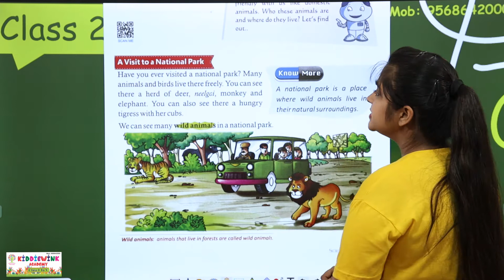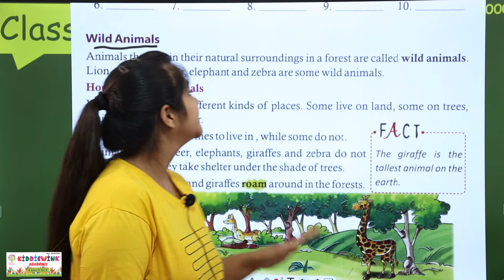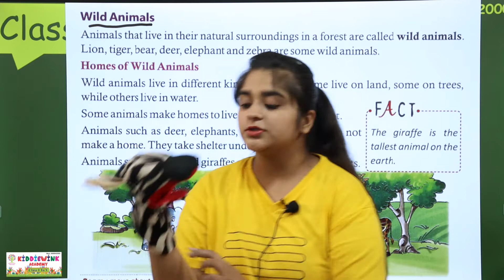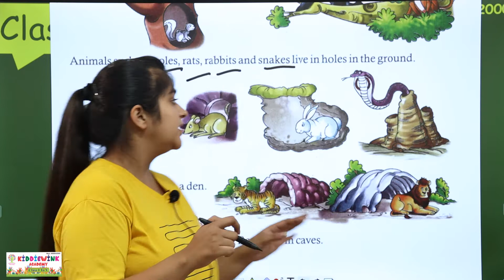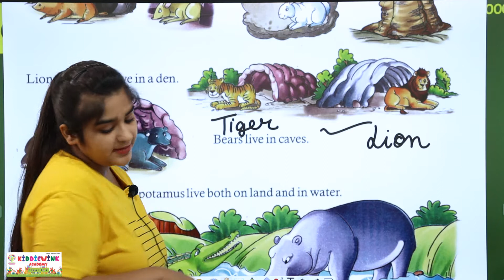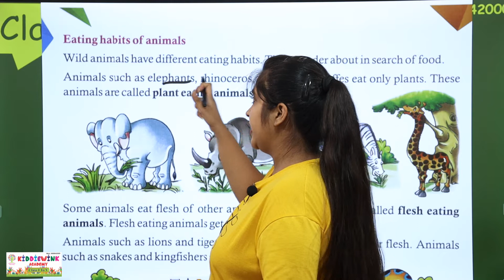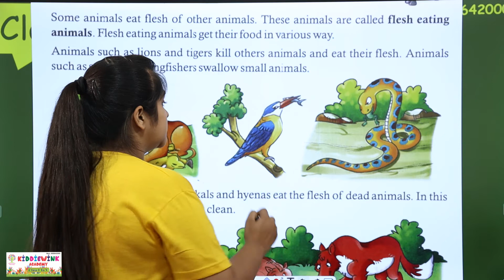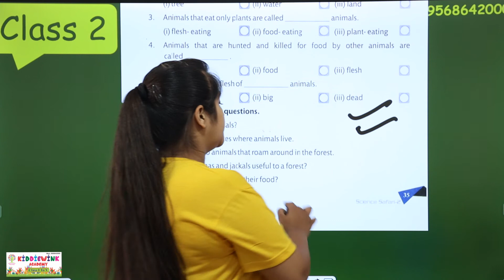Class 2 | Science | Chapter 4 | Wild Animals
Those living creatures which live in forests are called wild animals. like lion ,tiger, rhino , zebra etc. All animals have important roles in the ecosystem. Some animals help to bring out the nutrients from the cycle while others help in decomposition, carbon, and nitrogen cycle. So, it is very important for students to learn about the various types of animals and their importance for our ecosystem.

Types of animals are: Wild Animals – Animal that lives in nature / forest (i.e. shelter is not provided by man) and are responsible for getting their own food and water are called wild animal. Some of the wild animal we can see in zoo.

In this super informative science video, we learn about various types of animals, their importance for humans and the things that we get from them.

Learnkaro provides best educational and entertainment videos for all kids.